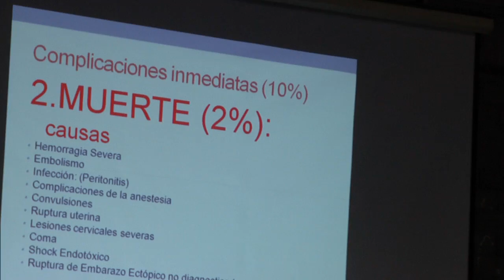Jesús Camino, Verdad y Vida (Jesica Restrepo)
Jesús Camino, Verdad y Vida